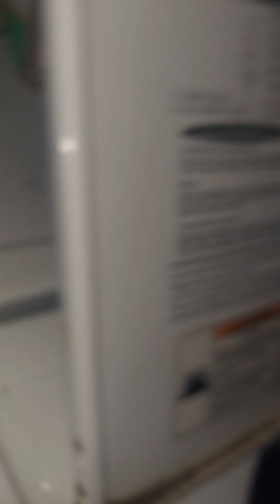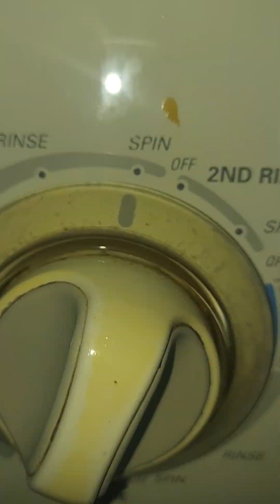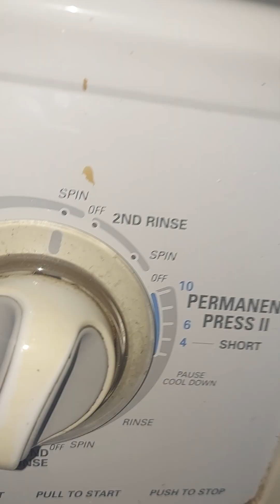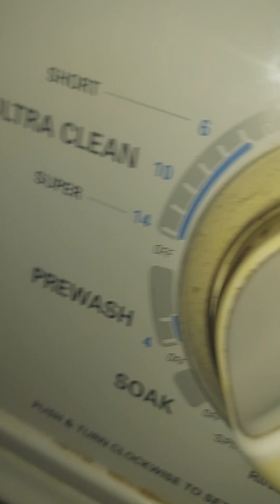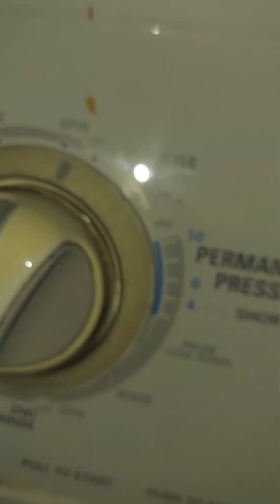centrifugando ropa de cama 🛌 -kenmore 90 series